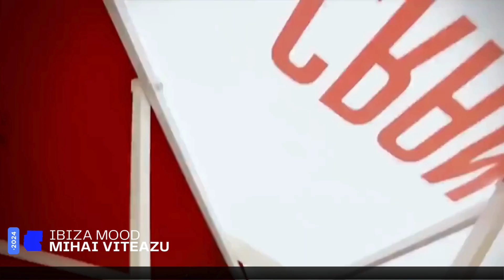Mihai Viteazu - Ibiza mood (Original mix)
Artist: Mihai Viteazu
Title: Ibiza mood (Original mix)
Label: Dream On
Genre: Melodic House & Organic House & deep progressive
Album: When music becomes a story